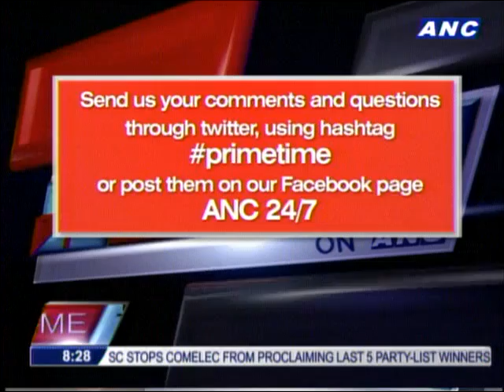What lessons from Corona's impeachment trial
In 2012, the Filipino people watched the fate of former Chief Justice Renato Corona hang in the balance.